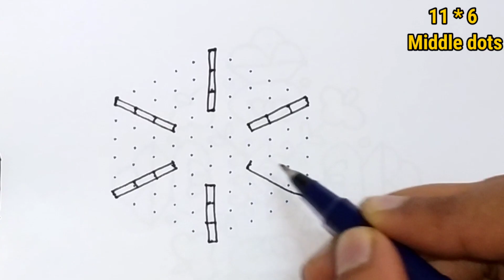Sankranthi muggulu/Sankranthi muggulu 2023/Bhogi muggulu/Bhogi kunda muggulu 2023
This Channel Contains Rangoli Videos And Have Different Types Of Rangolies Like